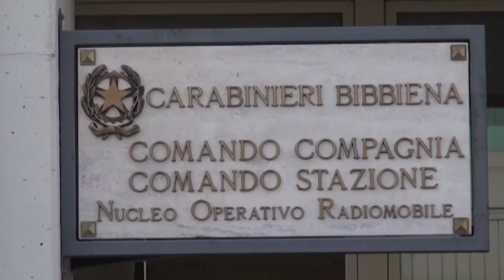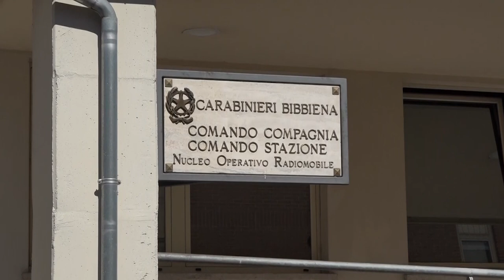Droga, coltelli, scacciacani e taser in casa: un arresto e una denuncia a Bibbiena